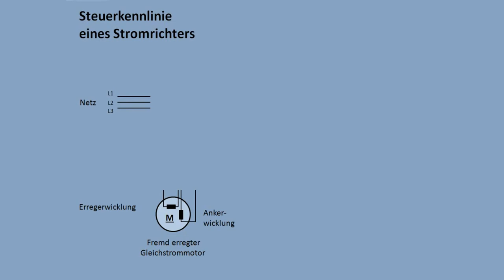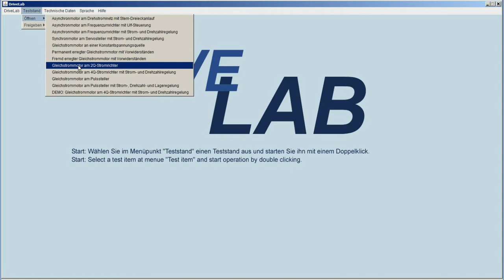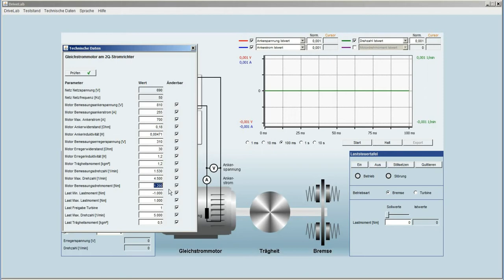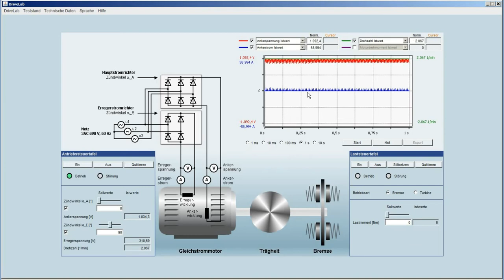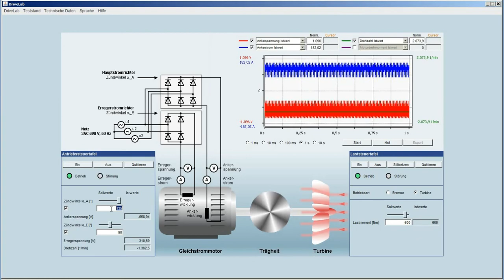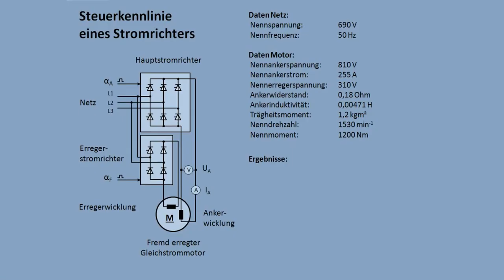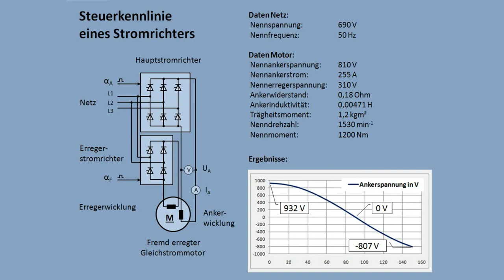DriveLab: Steuerkennlinie Stromrichter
Aufnahme der Steuerkennlinie eines Gleichstrommotors mit 2Q-Stromrichter